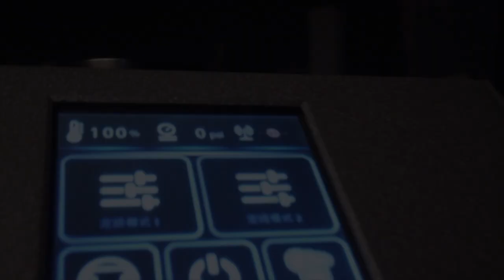Antari CH-1 Cinema Haze Machine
The CO2 model produces high volume of fine haze smoothly with little working sound , Comes with an adjustable fan to bring the haze in different angle. Equipped with color touch panel for intuitive operation , Connected with a CO2 gas bottle, mixing the gas and liquid together to provide a longer hanging time.

Antari brand new CH-1 is a slim and compact haze machine with below specialties:
- Long hanging time
- Little working sound
- Low fluid consumption
- Ease operation by using color touch panel
- Adjustable fan